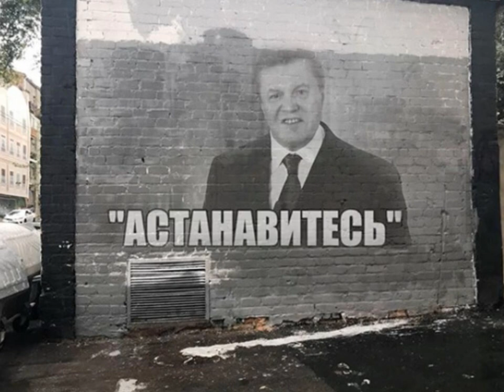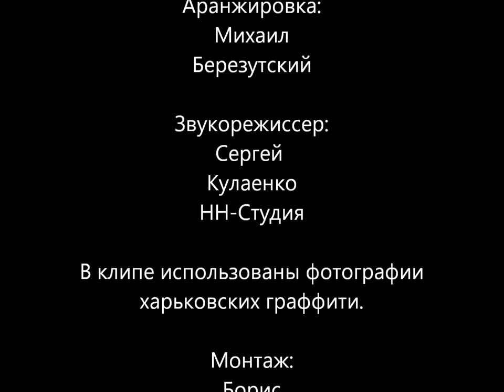Это Харьков, детка! (Премьера песни)характермогоміста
Аранжировка - Михаил Березутский
Звукорежиссер - Сергей Кулаенко
НН-студия
Директор - Евгений Немцов

Помочь развитию канала: 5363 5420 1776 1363